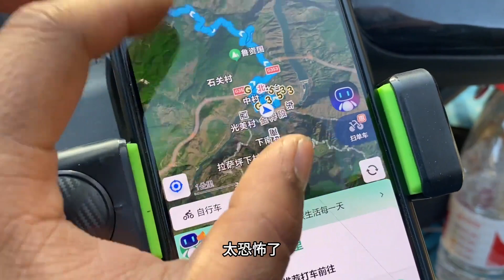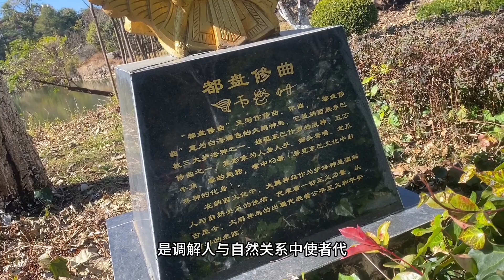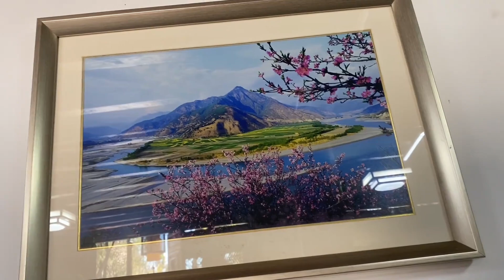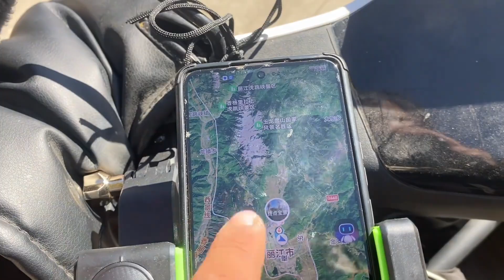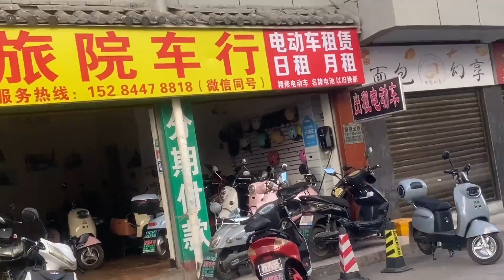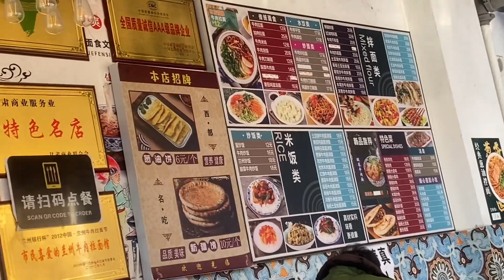靓仔来到了丽江市区，看到了玉龙雪山，筒单吃份18块的牛肉盖饭